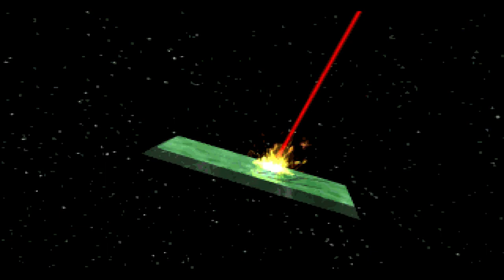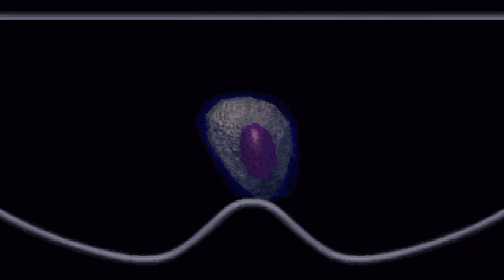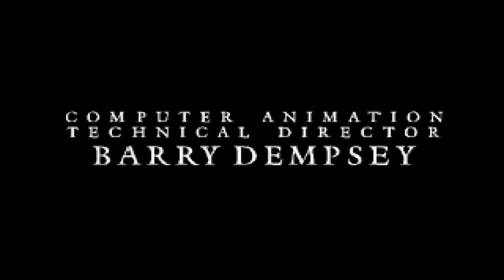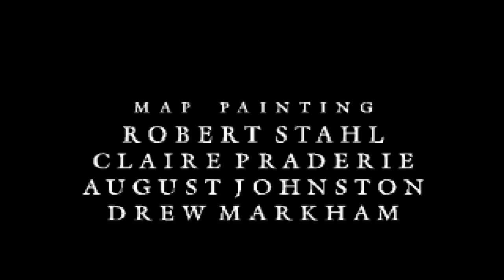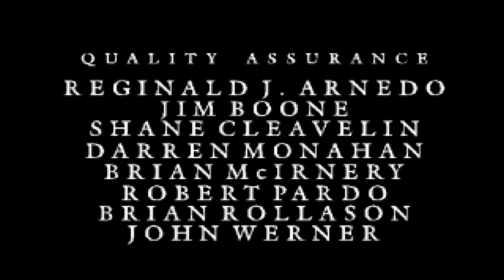Cyberia - Walkthrough (Deutsch)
Cyberia ist ein Computerspiel und wurde 1994 für PC mit Betriebssystem MS-DOS veröffentlicht. Es ist das erste Spiel dieser Art mit gerenderten 3D-Grafiken. 2 Jahre später folgten Portierungen für PlayStation, Sega Saturn und 3DO. Die Fortsetzung Cyberia 2 erschien 1995 für die Betriebssysteme MS-DOS und Windows 95.  Quelle: Wikipedia